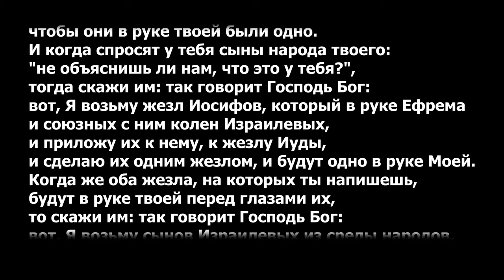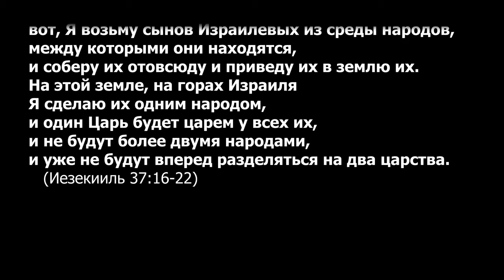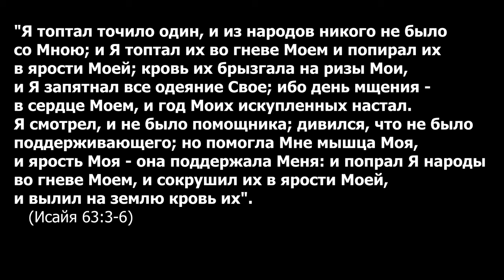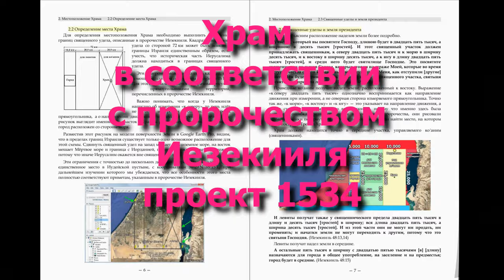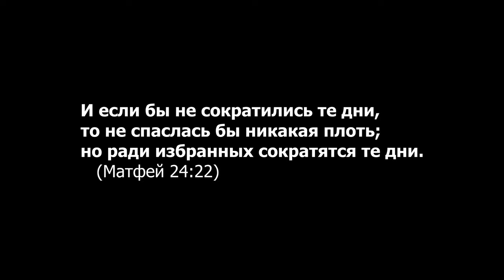Израиль - воплощение Иисуса Христа во Втором Пришествии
Как вы относитесь к Израилю, так вы относитесь к Иисусу Христу. Слово Бога воплощается в Израиле и это есть Второе Пришествие Христа. Подробно о Третьем Храме - в книге "Храм в соответствии с пророчеством Иезекииля, проект 1534" (PDF) Detailed description of the Third Temple in the book: "The Temple According to the Prophecy of Ezekiel, Project 1534" (PDF)

00:00 Израиль - Второе Пришествие Иисуса Христа
00:23 Лицо Мошиаха
00:53 12 колен Израиля
01:11 Иосиф и его разноцветный халат
01:44 Мессия бен Йосеф
02:02 Жезл Иуды и жезл Ефрема
03:56 Враги Израиля - враги Христа
05:14 Государства - враги Христа, ООН
05:49 Война Бога против всех народов
06:52 Третий Храм
07:14 Принятие христианами Христа во Втором Пришествии
08:29 Границы Израиля согласно пророчеству Иезекииля
11:58 Обмен территориями с Египтом
12:26 Сектор Газы это земля Израиля
13:10 Проверка правильности границ Израиля
14:41 Газа будет сельскохозяйственной территорией Йахве Шамма
15:15 Ливан будет территорией Израиля
15:34 Зачем народы против помазанника Божия?
16:04 Место для Третьего Храма свободно
16:26 Архитектурный проект Третьего Храма
16:48 Великая Скорбь